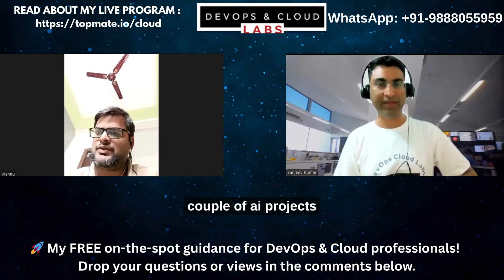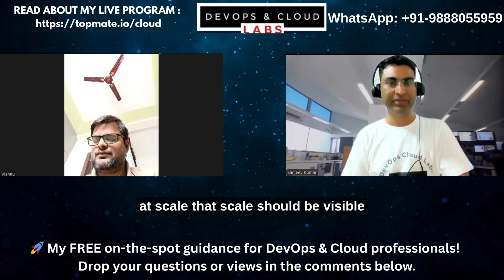Cloud & DevOps Roadmap for Experienced Support Professionals 🚀cloudcomputing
💜 Booking Link for My Live Projects and Programs: ttps://

About The Channel :
DevOps and Cloud Labs empowers you to thrive in the dynamic world of DevOps and Cloud Computing. We offer comprehensive learning resources covering AWS, Azure, and essential DevOps tools like Ansible, Packer, SonarQube, Trivy, Jenkins, Datadog, GitHub, GitHub Actions, GitOps, Argo CD, JFrog Artifactory, Terraform, Kubernetes, and Docker.

Our content includes tutorials, engaging shorts, realistic mock interviews (covering devops interview questions, devops engineer interview, aws devops interview questions, devops mock interview, cloud engineer interview questions, devops fresher interview questions, and senior devops engineer interview questions), insightful podcasts, downloadable PDFs, and helpful books.

We focus on practical application through complex, industry-grade projects, encompassing 3-tier architectures, database management (RDS, DynamoDB), data warehousing, secrets management, Azure DevOps, CI/CD pipelines, and various deployment strategies.

Whether you're a fresher starting your journey (devops interview for freshers, devops mock interview for freshers) or an experienced professional looking to enhance your expertise (devops interview questions for experienced), DevOps and Cloud Labs is your trusted partner.

Prepare for devops interviews with our resources, including devops interview recordings, and gain insights into the future of devops (devops future scope). Explore DevOps Cloud, AWS Projects, DevOps projects for practice, AWS, Azure, Terraform, Infrastructure, Kubernetes (K8s), Docker, and IaC (Infra as Code) with us.